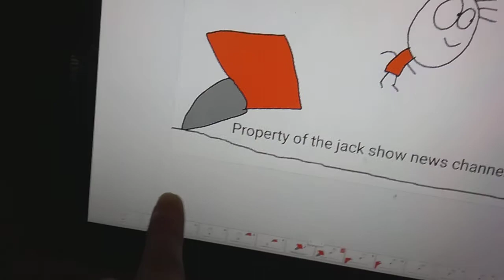The John and ghost movie leak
This movie will be in the works whenever Jason agrees to work on this